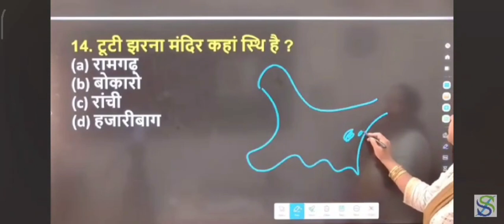Tuti jharna अपना क्षेत्र का मन्दिर व झारखंड G. S मे आ गया 😆जय भोलेनाथ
अपना क्षेत्र का मन्दिर व झारखंड G. S मे आ गया 😆जय भोलेनाथ @shiningjharkhand